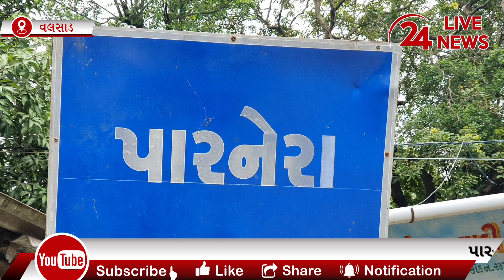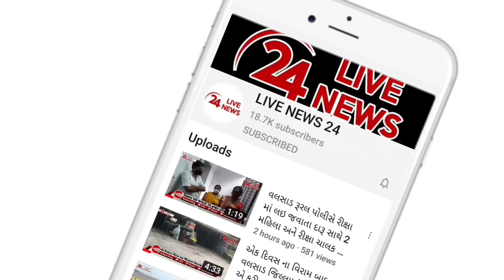વલસાડના પારનેરા ગામના લીમડા ચોક પાસે બે કાર વચ્ચે અકસ્માત થતાં બંને કાર ચાલક ઘાયલ થયા